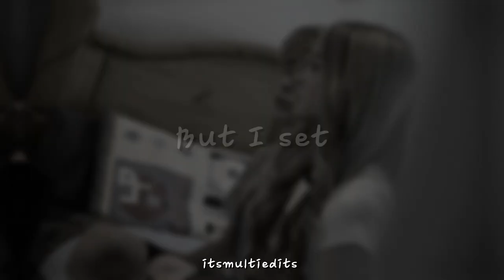Emily Dobson and Sawyer Sharbino (Semily) - Set Fire To The Rain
Song: Set Fire To The Rain by Adele
Edited by:itsmultiedits